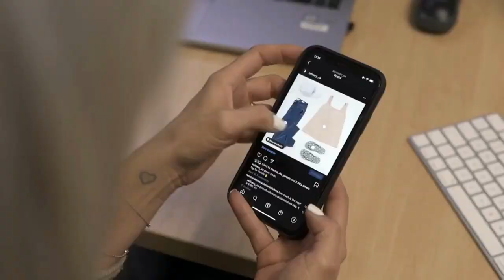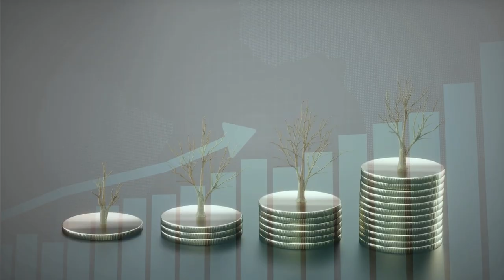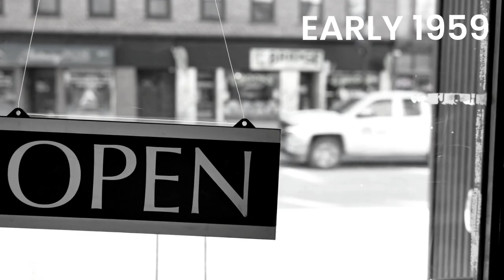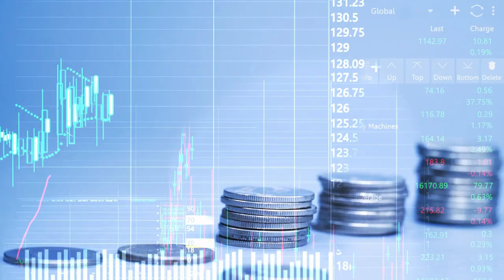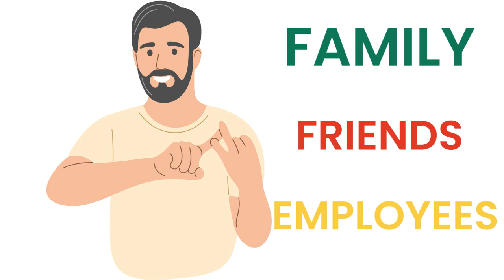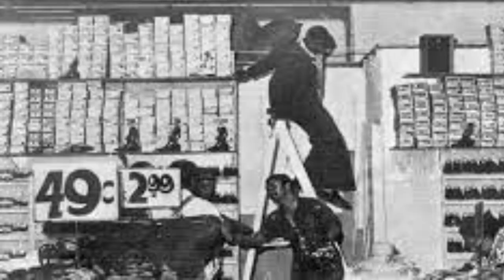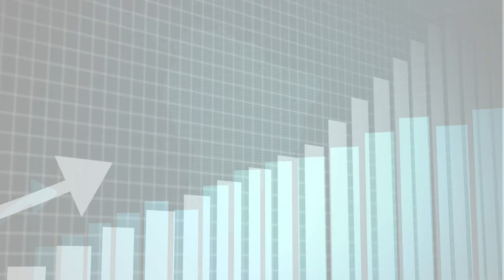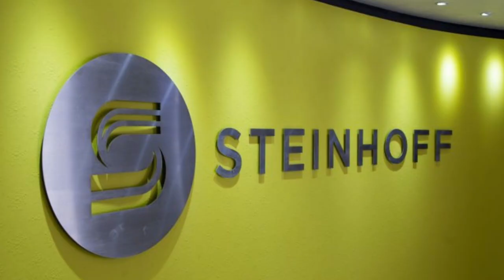PEP: The History Of South Africa's Iconic Clothing Retail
PEP opened its first store in 1965 in De Aar, in the Northern Cape. Over the next 55 years, the PEP brand grew to be a firm part of South Africa's history and culture. Today there is a PEP in virtually each and every town in South Africa.